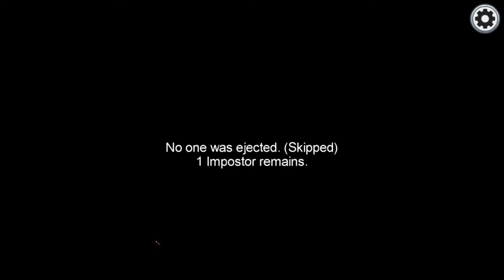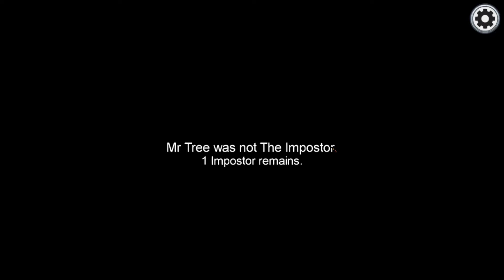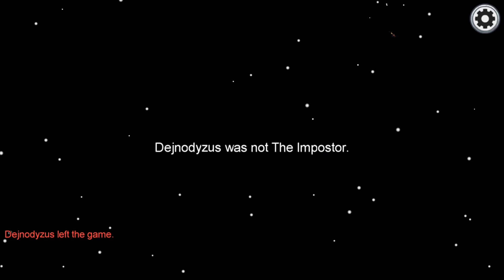**Among Us With Friends! | Among Us Gameplay | TheArcStar**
Welcome back! Today I will be playing Among Us with my friends. This was really fun and if we get to about 50 likes on this video I'll do it again.

⏲️Time Stamps⏲️

00:00:00 Intro -**Among Us With Friends!  | Among Us Gameplay | TheArcStar**
00:00:14 1st Game - Crewmate Loss
00:04:41 2nd Game - Imposter Loss
00:07:24 3rd Game - Imposter Victory
00:15:46 Outro

🎬 Production Credits

✍️ Edited by: @thearcstar
📷 Filmed by: @thearcstar
💡 Produced by: @thearcstar
ℹ️ Video Title: **Among Us With Friends! | Among Us Gameplay | TheArcStar**

📜 About 💥 TheArcStar Channel💥

I am The Arc Star and on this channel, I play Fortnite, Star Wars Battlefront II, Star Wars Jedi Fallen Order Battle Grid and I also make some educational videos.